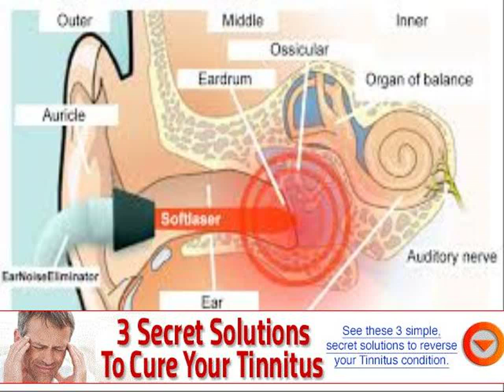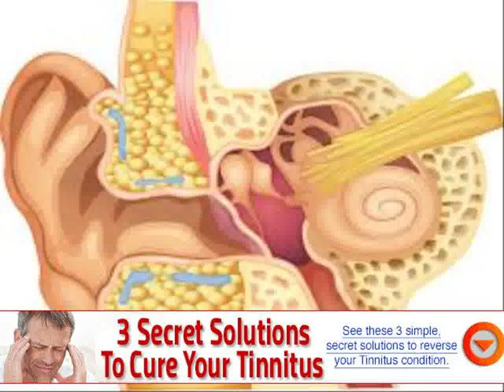buzzing in ear toddler